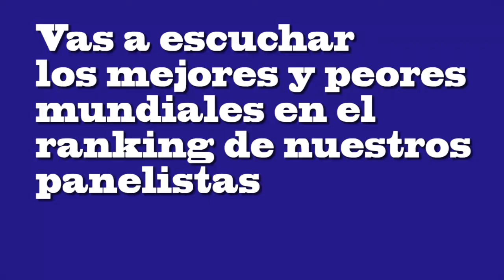Abrazo de Gol TV - HISTORIA DE LOS MUNDIALES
En un programa donde se hablo de la Superliga 2017 y de los equipos de primera, Abrazo de Gol toco un tema fundamental en la agenda futbolistica " el mundial 2018" ahora surgen la nueva lista de convocados de Sampaoli con kranevitter y el Kun a la cabeza, a todo esto nos ponemos a poner en ranking los mejores partidos de toda la historia de los mundiales